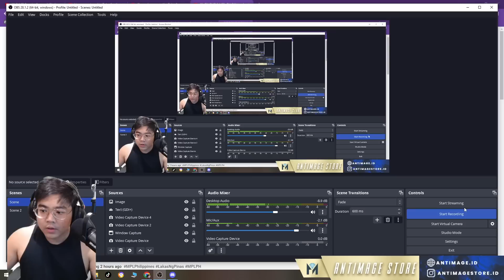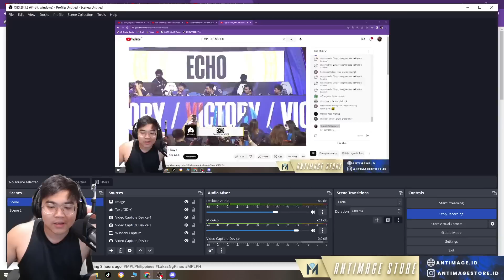MAKRO BARU LAGI DARI PH COK ‼️ CARA END PAKE 1 GEROBAK 25 MENIT 37 KILL - ECHO VS BLACKLIST GAME 2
► TOP UP DIAMOND & JASA JOKI TERCEPAT !